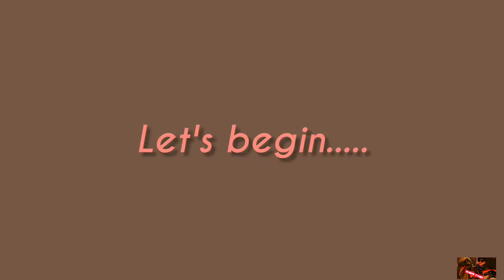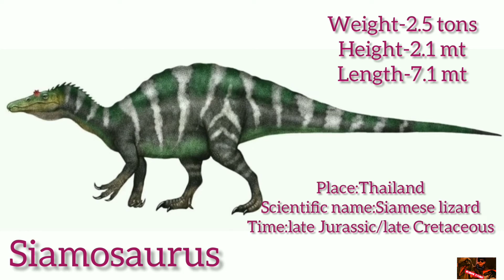Spinosaurid | Spinosauridae Dinosaur family Size and Weight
Hello guys and welcome back to my another dinosaur video. This video contains information on Spinosauridae and Spinosaurid's family dinosaurs size comparison.
spinosauridae dinosaurs Spinosaurid Spinosauridae Dinosaur family Size and Weight Dinosaur family Size and Weight
The Spinosaurus is the largest carnivorous dinosaur on record.
In this video we will discover their sizes and weight.
Dinosaur List:
Spinosaurus
Baryonyx
Suchomimus
Irritator
Suchosaurus
Oxalaia
Sigilmassasaurus
Cristatusaurus
Ichthyovenator
Ostafrikasaurus
Siamosaurus
Vallibonavenatrix

Happy Watchng.